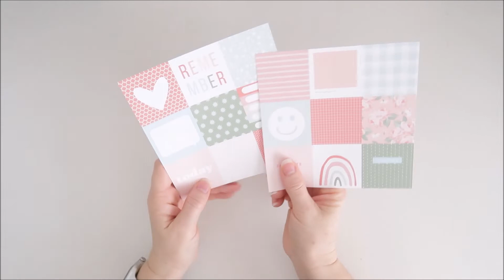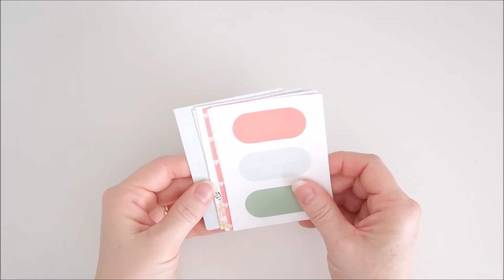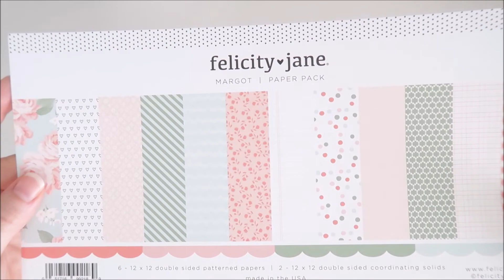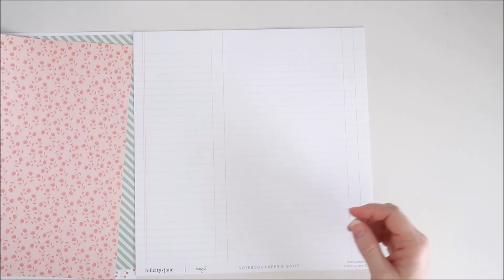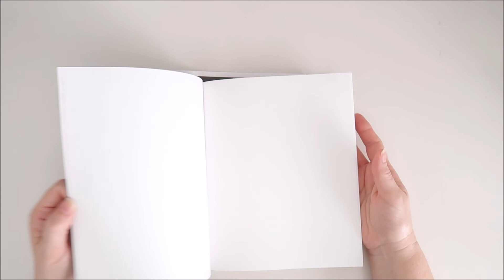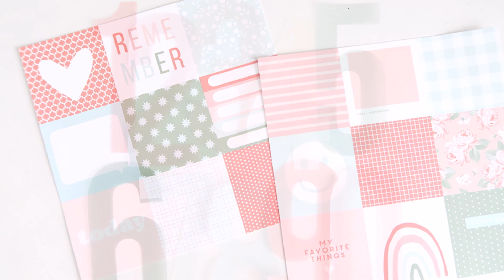Felicity Jane Studio | Margot Kit Unboxing | March 2022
In this video we'll take a look at what's included in the Felicity Jane Margot Kit for March 2022.

Please let me know if you have any questions in the comments below and I'll get back to you as soon as possible.